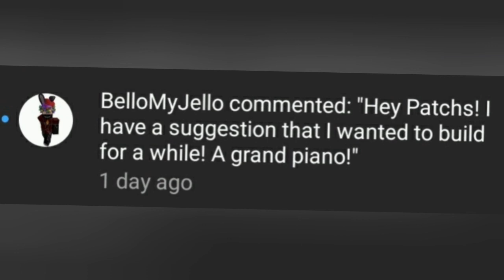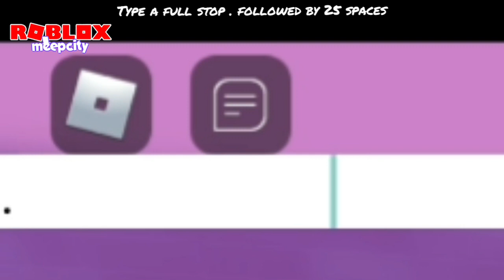How To Build A Grand Piano -Robux Required- Furniture Hack -House Decorating Idea -Meep City -Roblox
❤Use the link above to my channel & Subscribe @Patchs16 Roblox Meep City ❤ to see more Meep City build hacks, watch the previous videos on the channel playlists, hit the notification bell to catch the new ones 👽👍

In case you need a piano in game :)

Due to the use of a sign for keyboard emojis this hack costs 50 robux !